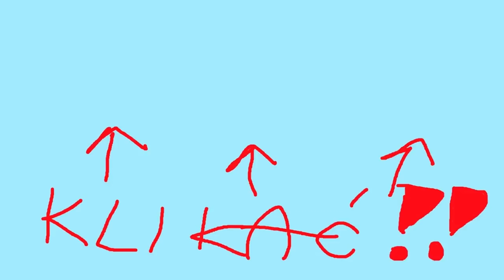Gra, w której przeprowadzisz wielkie oblężenia! - Conqueror's Blade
Gra Conqueror’s Blade PL jest teraz dostępna po polsku! Rozpocznij walkę w sezonie inspirowanym Wikingami i baw się dobrze na zupełnie nowym serwerze.
Rejestrując się z mojego linku otrzymasz 7-dniowe konto Premium!
*Materiał powstał we współpracy z firmą My.com*

Dzisiaj zaprezentuję Wam gameplay z darmowej gry Conqueror’s Blade PL, w której zostajemy dowódcą i walczymy na średniowiecznym polu bitwy! Możemy rekrutować oraz ulepszać jednostki, którymi dowodzimy podczas oblegania wrogich zamków. W tym filmie opowiem Wam trochę o tej produkcji i przedstawię jej podstawowe aspekty.
Gra Conqueror’s Blade PL jest teraz dostępna po polsku! Opanuj średniowieczną sztukę wojenną w tym darmowym taktycznym MMO akcji. Stwórz wyjątkowego dowódcę z 11 różnych klas i dołącz do epickich bitew oblężniczych 15 na 15. W grze Conqueror’s Blade PL gracze mogą korzystać z jednej z 11 potężnych klas broni. Każda wzmacnia inny styl rozgrywki, wykorzystuje różne specjalne zdolności i zalety taktyczne, które mogą odwrócić przebieg bitwy na twoją korzyść. Dlatego mieszaj różne jednostki, by stworzyć swoją armię. Zarządź salwę od Anglików z długimi łukami, zademonstruj siłę ognia arkebuzerów tercios lub wyślij do walki konnicę katafraktów.
Obecnie znajdujesz się na moim drugim kanale, gdzie wrzucam dłuższe, niemontowane filmy oraz zapisy ze streamów, które odbywają się na moim głównym kanale - Lutel. Serdecznie zapraszam!